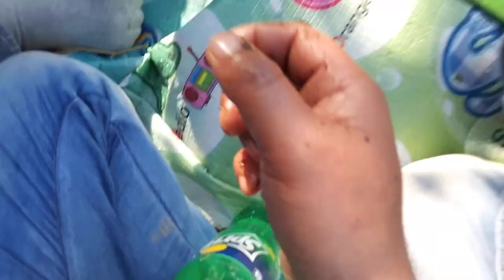Khunggaang marup picnic "Akham Village"